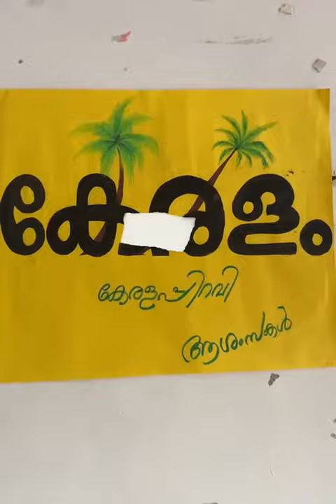കേരള പിറവി നവംബർ 1😍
Video from Unaisa Ashraf